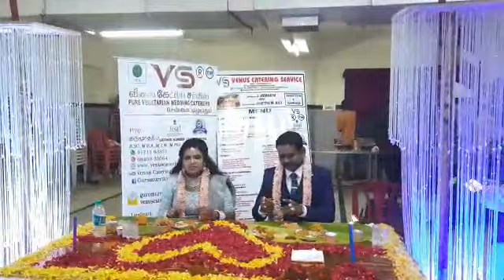2021 feb 23 BRIDE AND GROOM CELEBRATION